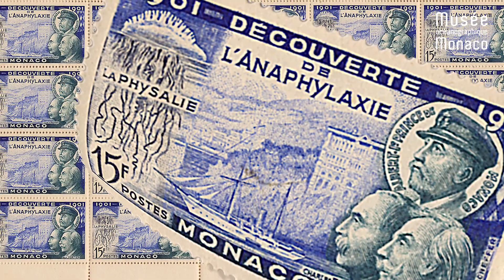Histoire de la mosaïque centenaire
Chloë Raymond, attachée de conservation au Musée océanographique de Monaco, raconte en détail l'histoire de la mosaïque du hall d'entrée du Musée et de son motif, celui de la Princesse Alice II, navire emblématique du Prince Albert Ier, précurseur dans les découvertes liées aux sciences de l’océan.

Le navire représenté sur cette mosaïque est bien plus qu’une illustration et signifie encore aujourd’hui beaucoup pour la recherche scientifique liée aux organismes marins.

En effet, parmi les membres de l’équipage embarqué à bord de la Princesse Alice II en 1901 se trouvent le Docteur Charles Richet (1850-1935) et le scientifique Paul Portier (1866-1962). Ces derniers travaillent au sein du laboratoire, à bord du navire. Etudiant la physalie, un organisme marin très urticant, le Docteur Richet observe qu’au lieu d’être immunisés, les animaux testés au venin manifestent une sensibilité de plus en plus grande. Les recherches des deux scientifiques conduisent à la découverte du phénomène de l’anaphylaxie, qui pose les bases de l’allergologie moderne et valent au Docteur Richet un prix Nobel en 1913.

Aujourd’hui, l’Océan continue de nous soigner. 25 000 produits d’intérêt pharmacologique ou cosmétique sont issus d’organismes marins. Poissons, méduses, éponges, mollusques, crustacés, échinodermes…Depuis 1901, 13 prix Nobel dans les domaines de la médecine, de la physiologie ou de la chimie ont été décernés pour des travaux basés sur des organismes aquatiques !